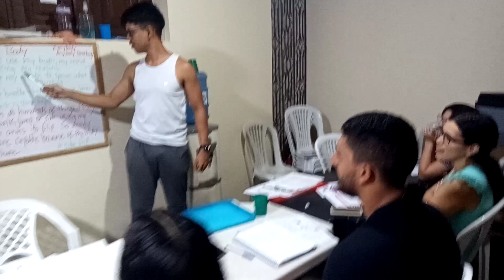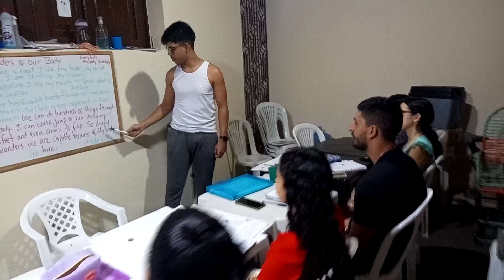Wanderson reading and leading the class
My student Wanderson is extremely talented and is in the fluent entrance having advanced classes with me with texts that are C1 and C2 levels. the man is so smart, he is leading the reading here with the other students. Dream Big With Me 11 years.